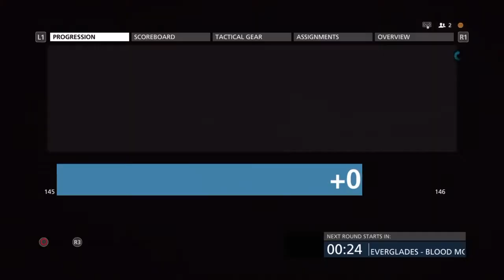Battlefield Hardline Blood Money (Going tryhard with the M1) ( Vid #36)